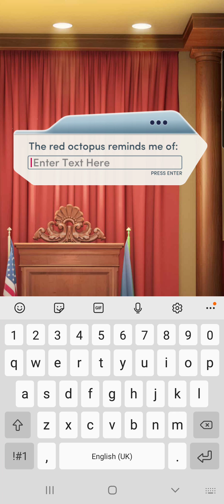Veil of Secrets chapter 12 - The Kraken Diamonds used (Flynn Romance)